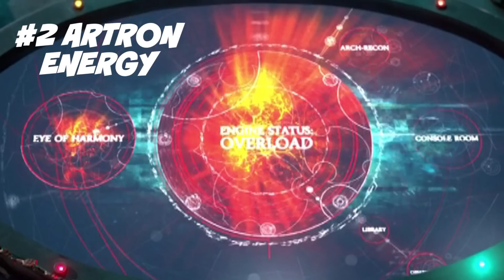TOP 5 Doctor Who Regeneration Theories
TOP 5 Doctor Who Theories for how to Matt Smith and Peter Capaldi will break the Regeneration limit in the Christmas Special The Time Of The Doctor.

WATCH MOAR OF MY SHOWS :)